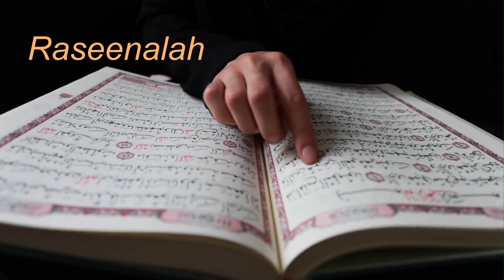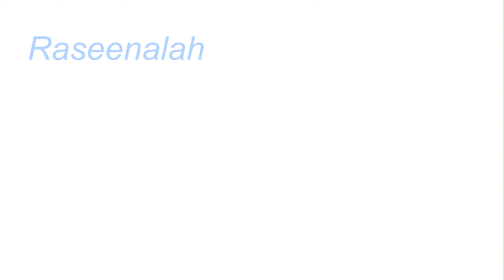நபி உள்ளாவே சபி உள்ளாவே | Nabi ullave | Haseena | Majeed |Tamil Islamic | Raseenalah | HD | 2K